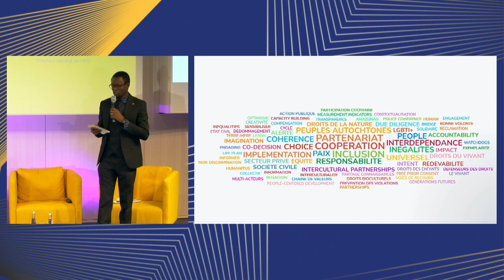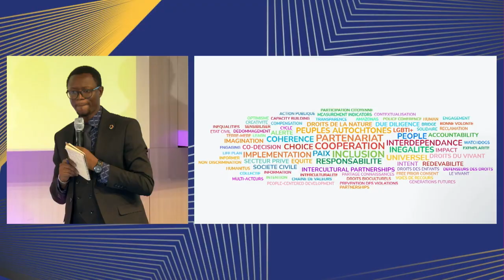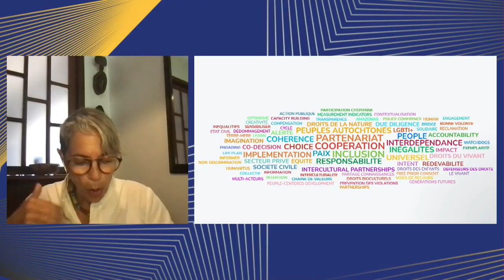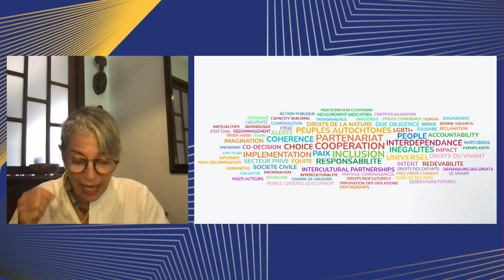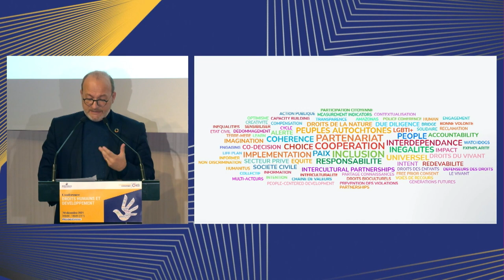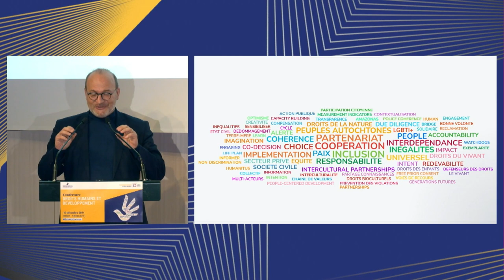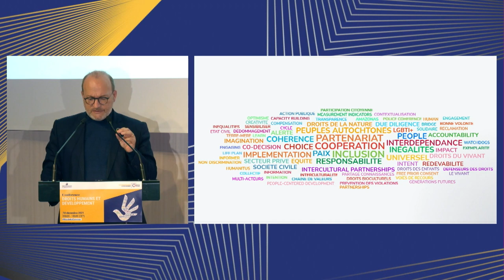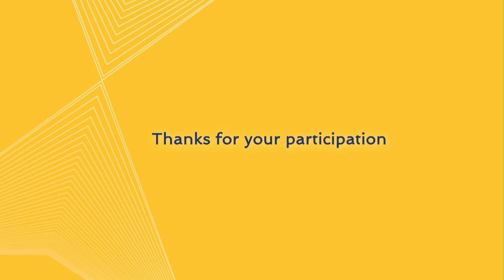AFD Conference "Human Rights and Development" : Closing Ceremony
In closing, the moderator of the conference, Yacouba Kébé, reviewed the main recommendations made throughout the day. The President of FORUS, Iara Pietricovsky de Oliveira, and the Director General of AFD, Rémy Rioux, concluded the debates by pointing out the main challenges raised by the unprecedented decline of human rights worldwide, and by affirming their commitment to promote a human rights-based approach to development in order to address them.